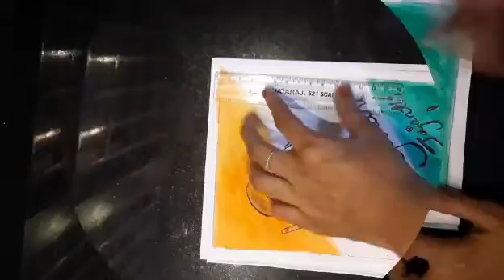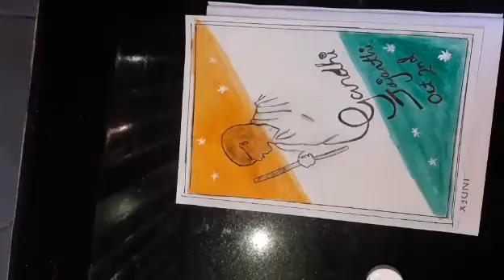Gandhi jayanthi Poster For Kids|Gandhi jayanthi poster making for kids#